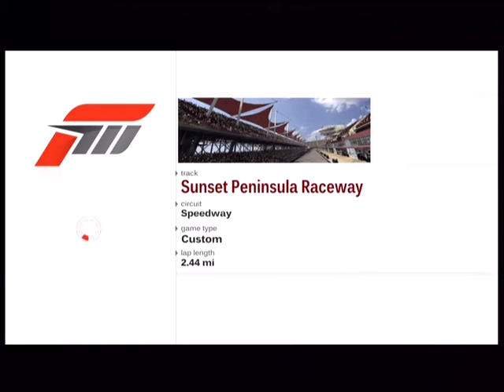Forza Motorsport 3 - Nascar Stock Race - Sunset Speedway w/ONSL vBoogeymanv (Microsoft)